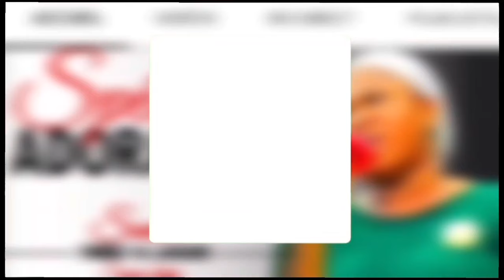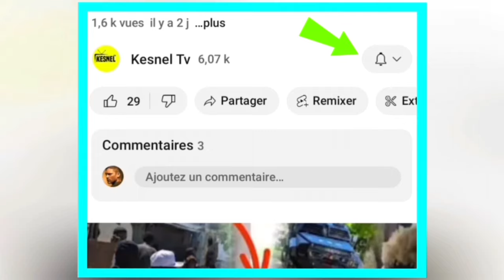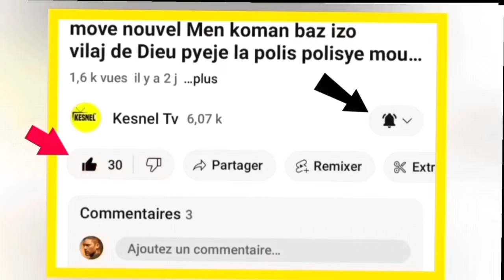nouvel cho cho 26 desanm 2023 jwet la gate guy phillipe pral gouvène peyia depi 1janvier 2024 ariel